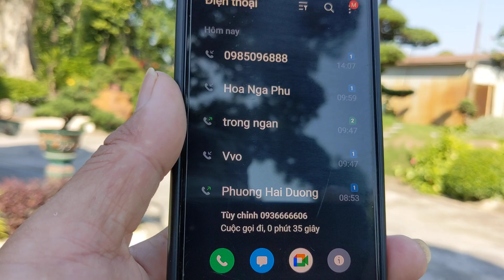chia sẻ tác phẩm đẹp tiền tỷ mới về vườn và nhiều tác phẩm đẹp giá trị của em phương hải dương